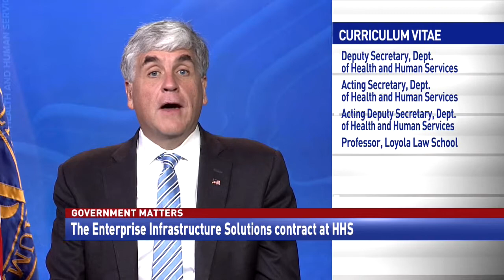The Enterprise Infrastructure Solutions contract at HHS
Eric Hargan, Deputy Secretary of the Department of Health and Human Services, and Emily Murphy, Administrator of the General Services Administration, discuss how HHS and other agencies have been able to sucessfully transition to the EIS contract